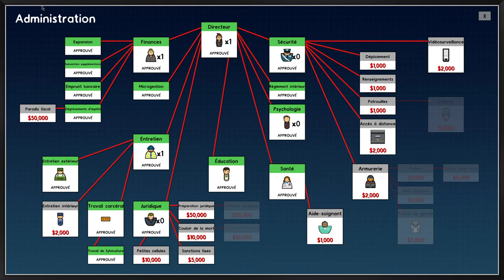Prison Architect - Le P'tit Goulag #01